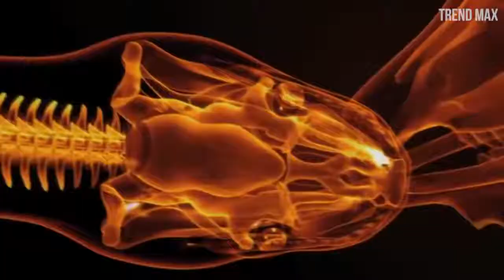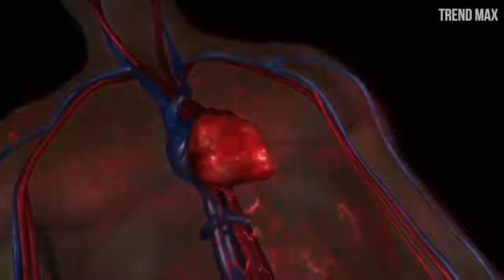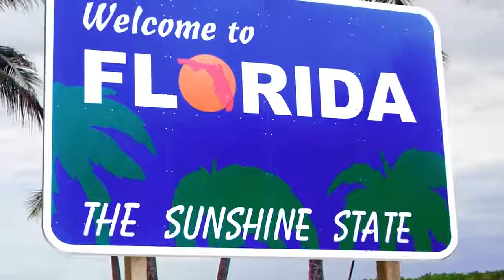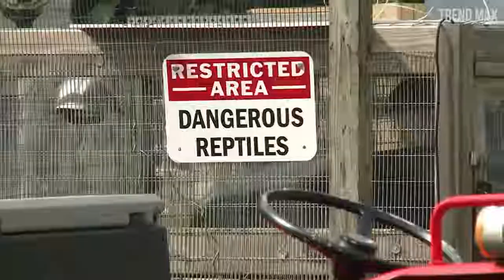SNAKES - TOP 10 biggest, powerful and danger in the planet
List of our snakes

-GREEN ANACONDA

-RETICULATED PYTHON

-BOA CONSTRICTOR

-AMETHYST PYTHON

-BURMESE PYTHON

-INDIAN PYTHON

-KING COBRA

-BLACK MAMBA

-LUCESIS VERRUGOSA (Lachesis muta)